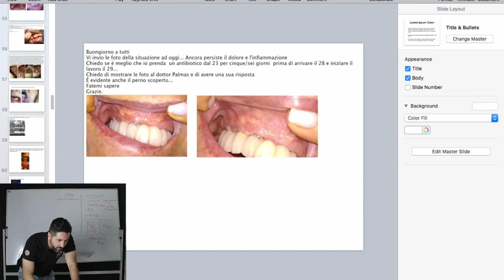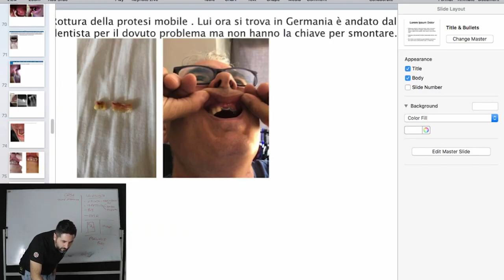Spazio tra denti fissi su impianti e gengiva, è un problema?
E' molto comune che dopo l'intervento di chirurgico di posizionamento impianti (e denti provvisori) tipo all-on-4, all-on-6 e all-on-8 si crei spazio tra la protesi provvisoria e la gengiva.

C'è un motivo ben preciso per cui questo accade, ovvero la guarigione e la riduzione del gonfiore delle gengive. Quando le gengive si sgonfiano, ovviamente diminuiscono in volume, e lasciano aperti degli spazi che prima non erano presenti.

Mentre questi spazi saranno del tutto colmati con la protesi definitiva (a gengive del tutto guarite) è comunque fondamentale pulire e mantenere priva di depositi e batteri queste intercapedini.

Ti spiego perché nel video...